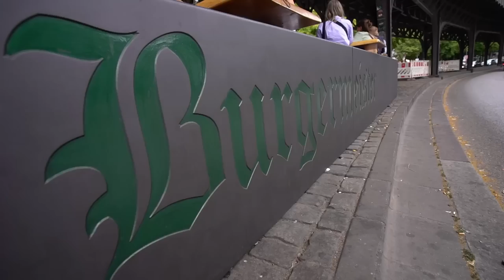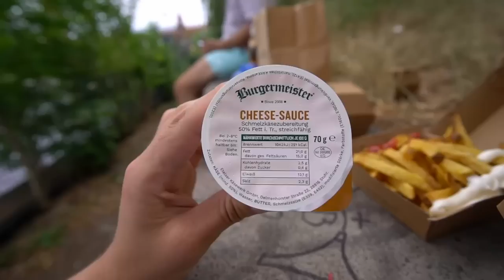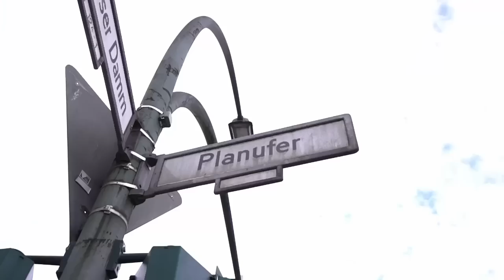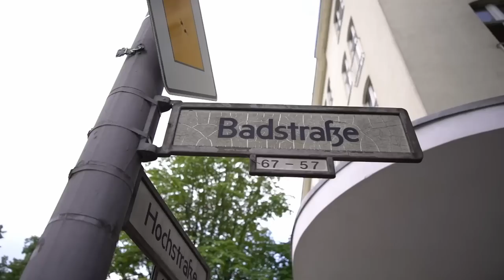Die BESTEN Burger in Berlin 😍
Die BESTEN Burger in Berlin 😍 Fettsack Freitag

🏠Impressum:
24118 Kiel

Infos:
Auf diesem Dreckskanal findet ihr FIFA 22 Videos auf deutsch (wer hätts gedacht)
Jeder Freitag ist hier der Fettsack Freitag, welchen ich ins leben gerufen habe, um meinen inneren  Fettsack zu stillen.
Have Fun, beleidigt euch gegenseitig in den Kommentaren und spielt keine WeekdendLeague. Gruß und Kuss euer Benji